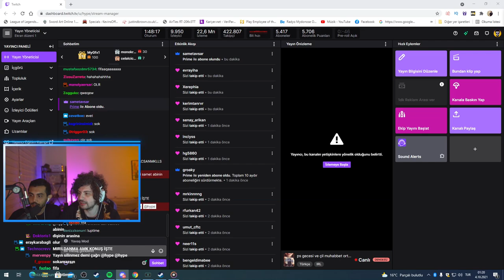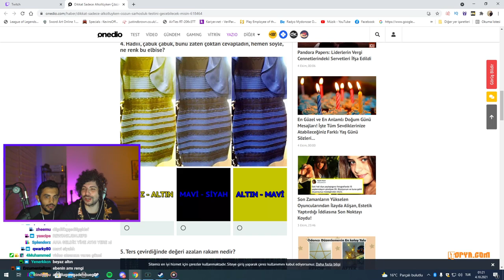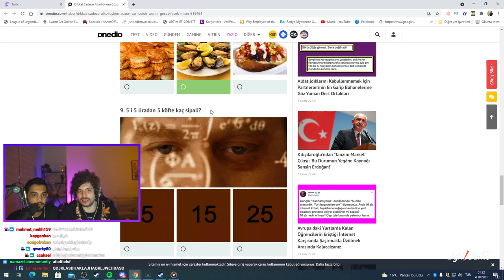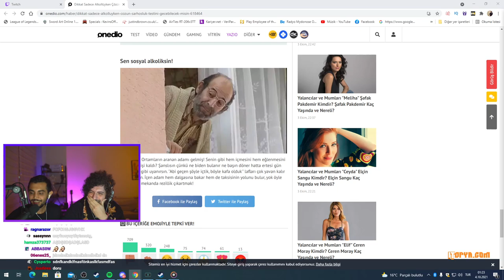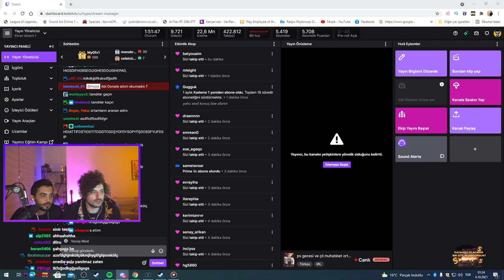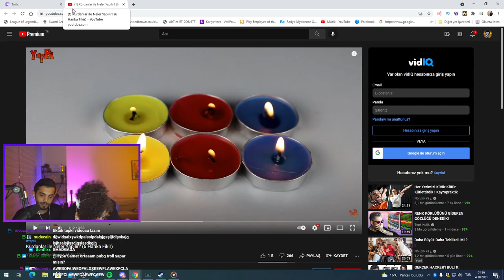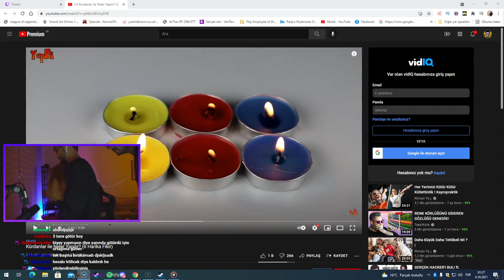HYPE | ORTAM SAMETE SARHOŞLUK TESTİ ÇÖZDÜRÜYOR!